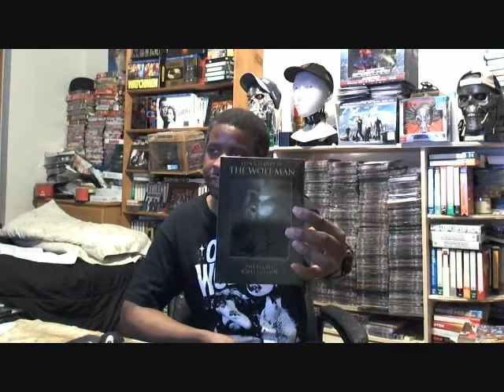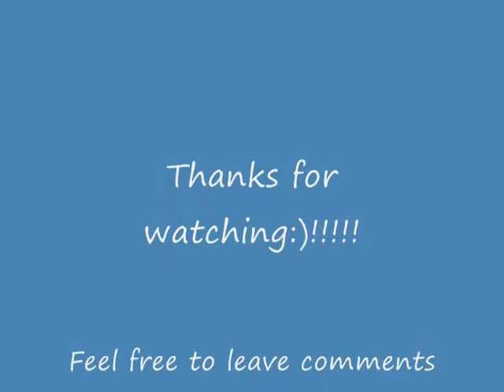Horror - Original vs Remake - The Wolfman